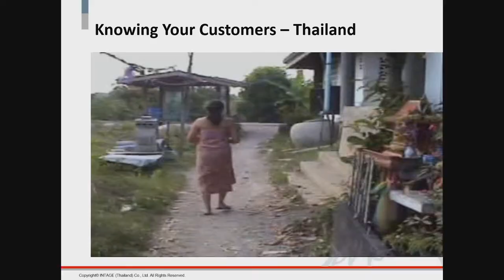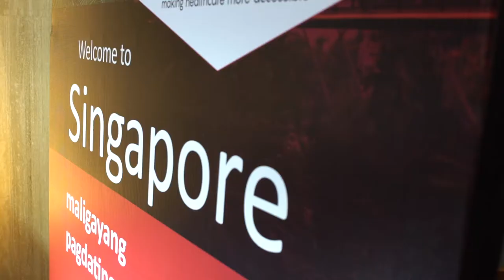Interview with Intage's Kanita (Nuchy) Tungwarapojwitan: Singapore 2018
An interview with one of our eminent conference speakers at our 5th Asia-Pacific Conference in Singapore 17-18 October 2018.

Kanita (Nuchy) Tungwarapojwitan, Deputy Director & Head of Consumer Analytics & Healthcare Research for Intage, here discusses her presentation navigating The Seamless Journey of the Purposeful Consumer in 4.0 ERA, and also discusses the wider conference itself.